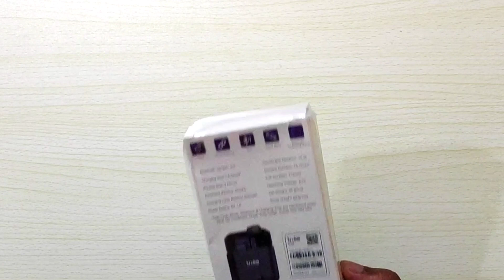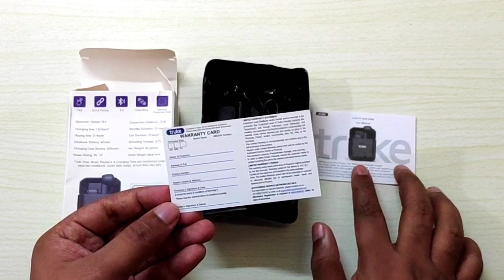Truke Fit Buds Unboxing and Review || in Telugu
Truke Fit Buds